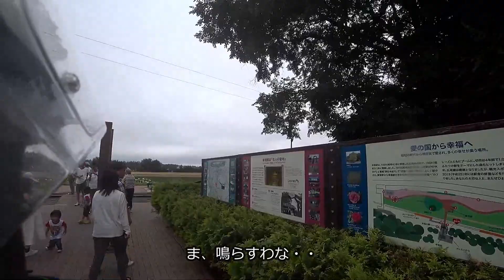【なにわZ900RS】北海道ツーリング2019 #9 ～釧路→白樺並木～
※画像が荒かったので再アップしました。
北海道5日目の前半、釧路を出て、浦幌神社、幸福駅に寄り道してから十勝牧場の白樺並木に向かいます。

bike
・Kawasaki Z900RS
camera
・ソニーHDR-AS300